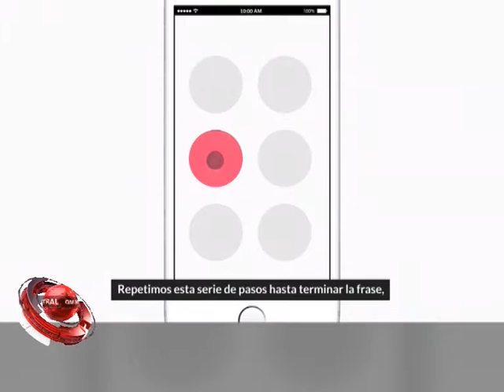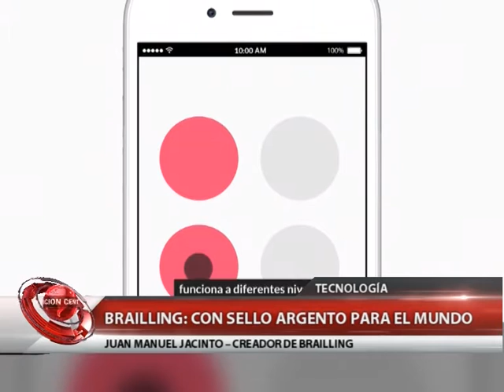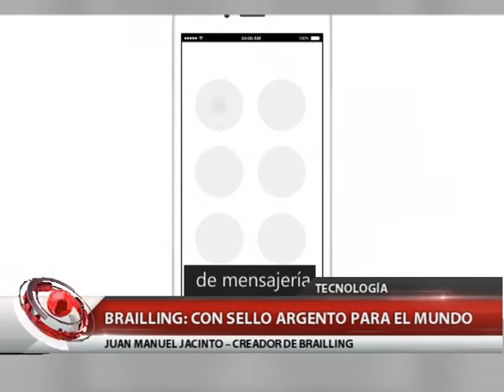QM NOTICIAS- UNA APP PARA QUE LOS CIEGOS PUEDAN CHATEAR- JUAN MANUEL JACINTO